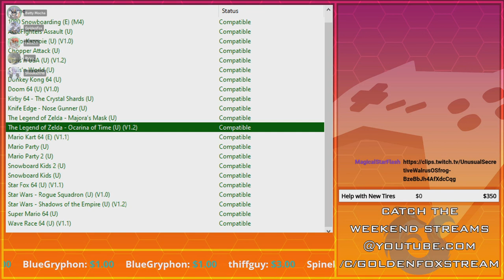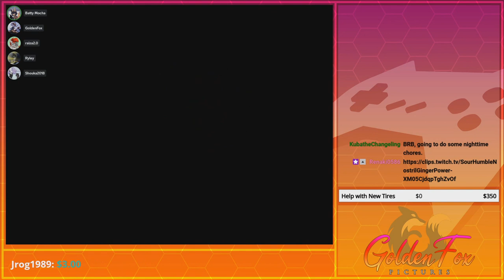Society's Entitlement | GoldenFox Plays The Legend of Zelda: Ocarina of Time Pt. 27